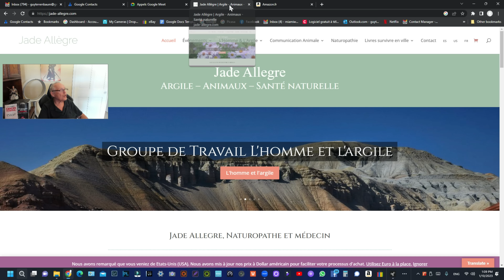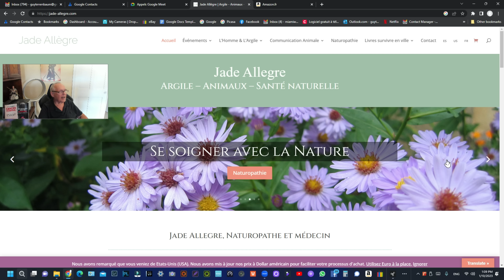Dr. Jade Allegre, L'argile Verte, Médecin Naturo, nous explique ses bienfaits et comment la prendre.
TOUS MES LIVRES BESTSELLERS
Notre nouveau livre Peut-on vaincre le cancer?
Notre nouveau livre ENGLISH Can we heal from cancer

5558 E. Leitner Dr.  Coral Springs FL 33067 USA